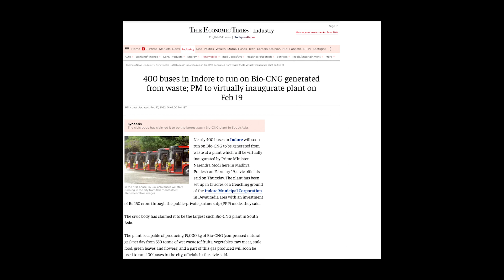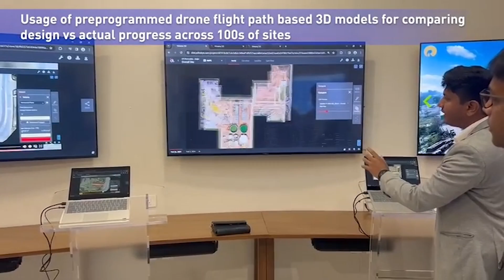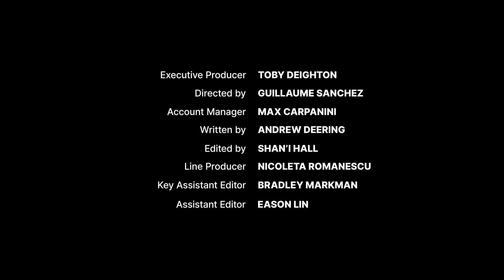Inside India’s Largest BioCNG Plant | A GPS Renewables Initiative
Explore India’s largest BioCNG plant, built by GPS Renewables. This facility represents a major leap in converting organic and agricultural waste into sustainable energy solutions. Watch to learn more about its capacity, innovative technology, and its role in shaping the future of clean energy in India.